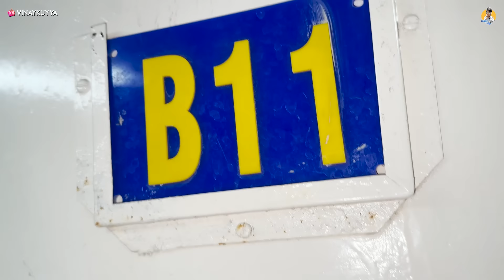Bye Bye తిరుపతి🙏 మేము Gopalని ఎందుకు తీసుకువెళ్ళలేదు? | Kuyya Vlogs